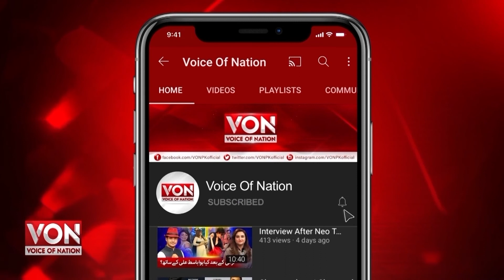How was the cursed Salman Rushdie disposed of|How did Ashiq Rasool reach there despite such security